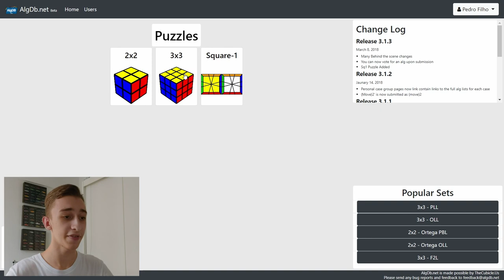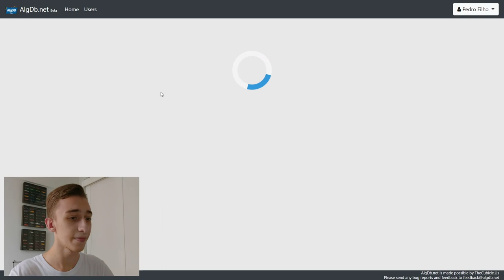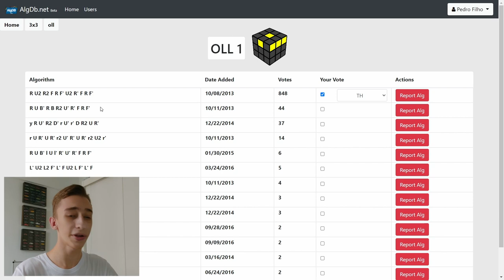Um site para te ajudar com o CFOP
Hoje vou falar sobre o Algdb, um dos melhores sites de algoritmos.